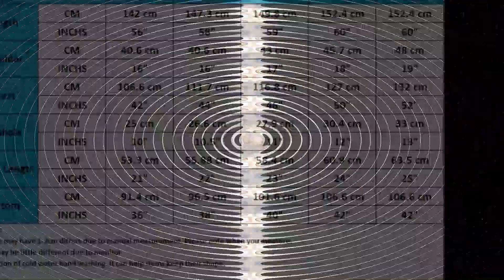Moda Kuppayati MK 132 Olive Green Jalabiya Cotton Arabian Dress with pocket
Moda Kuppayati @ Jalabiya Cotton Arabian Dress with pocket. Adjustable chest tie, Collared- Neck,Long Angel Sleeve with umbrella cutting Long bottom. Olive Green